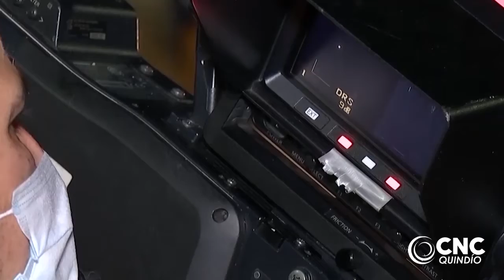Los retos de Telecafé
Hablamos con la gerente del canal público, quien nos contó los retos que sume Telecafé este 2021.